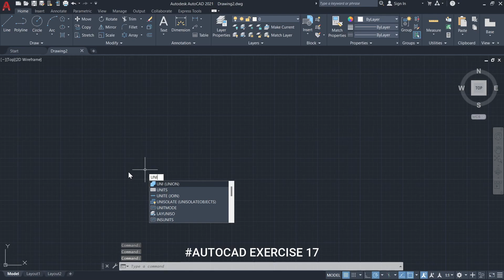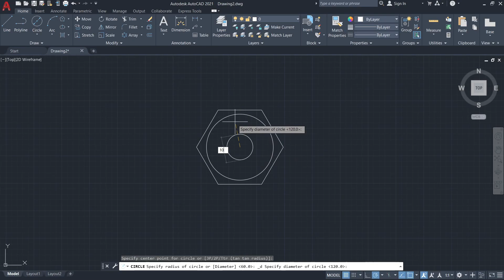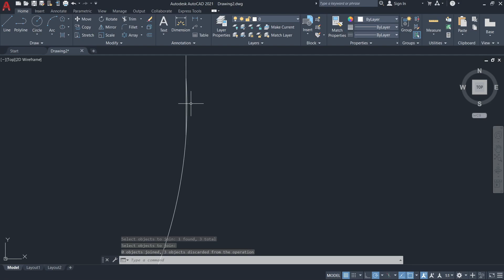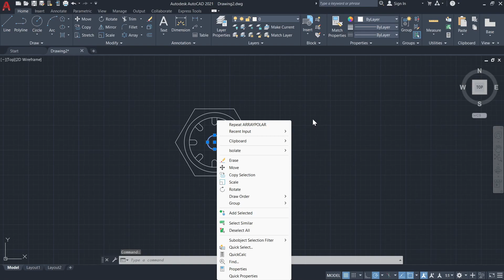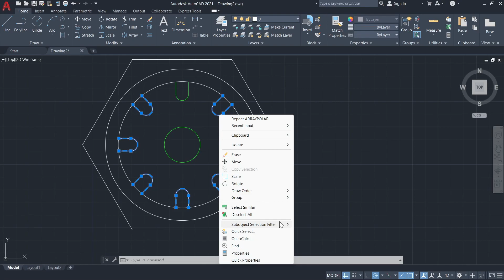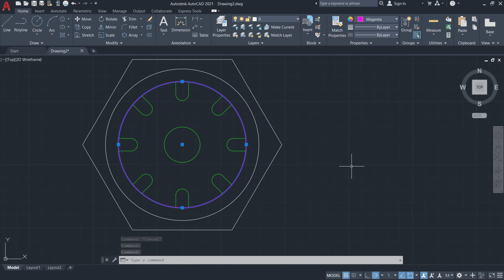AUTOCAD 2D EXERCISE | AUTOCAD 2D TUTORIAL | TAMILCADTUTORIALS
TAMIL CAD TUTORIALS

In this video, you will learn some basic commands in nxcad software. Hope you enjoy it !!